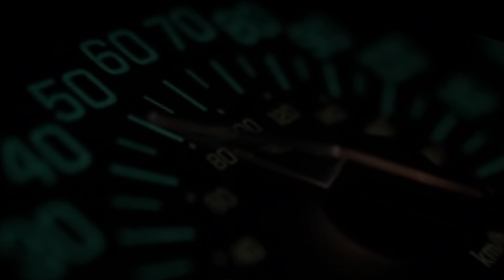फैमिली ट्रिप शिमला तीसरा दिन | Kufri | Narkanda | Hotel & Travel Review | Dil Ghumakkad | Vlog 8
Bhiman SuryaVanshi ji : 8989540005 ( HOTEL OWNER )

| Jay Shri Ram | Vande Matram | Ram Ram Ji Sabko
Bado Ko Pranam  Choto Ko Pyar  to  Bataye Kaise Hai Aap

HI Friends
I AM Vineet Verma This Side & Thanks Alot for Watching My Video Please "Like" the Video if You Enjoyed Watching or Also "Comments" if You Want to Suggest Something or Appreciate

Dosto Mujhe Travelling or Vlogging Karna Behad Pasand Hai Hamara Bharat Desh Sabse Khubsurat hai  Yahan ki Prakratik Suderata Dekhne Yogya Hai me Chahta hu Pura Bharat Desh Bharaman Karu  I LOVE MY INDIA

Dosto Mera Ye Nya Youtube Channel Hai m Aap Sabhi ko Travel, Treaking, Riding & Cycling se Related Acchi Video Dene ki Puri Kosish Karunga or Muje Puri Umeed hai ki Apko Mera Channel or Video Pasand Aayengi

Contact any Information, Updates & Business Colaberation

Dosto Apko is Channel pr Bike Traveling, Bike Ride, Group Ride, Treaking, Cycling Trip, Delhi Cycling, Cycling Event, Motivation Trips
Kyoki DIL HAI GHUMAKKAD

 (DIL GHUMAKKAD)

You Will See Me On The Roads With My Bike ROYAL ENFILED Meteor 350 Matt Black, Maruti Breeza Red, Cycle LAPIERRE Raid 329 (29"), FIREFOX Stravaro Explore Infinity (29")

My Video Setup On
Gopro 10 Main Moto Vlogging
Manao Vlogging Mic
Sjcam 10x Moto Vlogging
Sjcam c Type Mic Vlogging
Rode Video Micro Mic
Note 8 Pro Main Camera
Penasonic G85 Vlogging Camera
Editing Setup Dell Inspiron 15 3000

Riding Gear
Royal Enfield Riding Black Jacket
Solace Riding Jacket
Solace Riding Paint
Smk Matt Black Helmet
Riding Boot